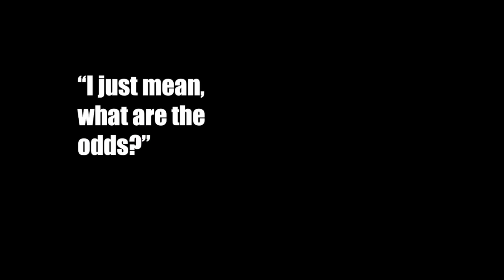Residents In Wynne & Jonesboro,Ar. Tag Your Shut Off Valve.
Next, find the water turn-off valve and stop the flooding. Many homeowners aren’t sure where the water turn-off valve is located. Now is the time to figure that out, and even put a tag on it so it is easy to find, especially in the dark or in the beam of a flashlight. Don’t delay… find that valve and mark it!
It’s always best to be prepared.